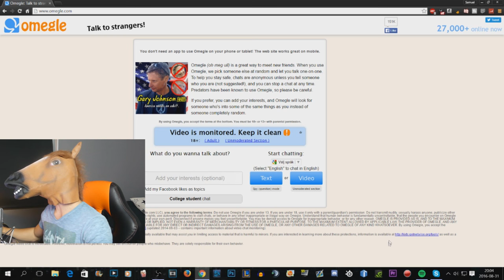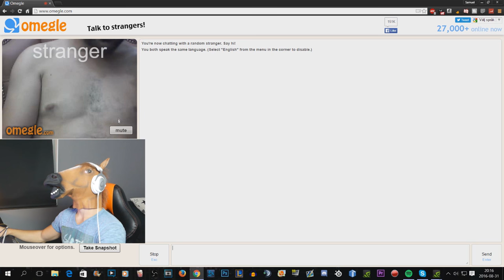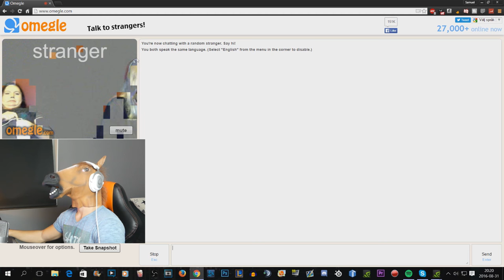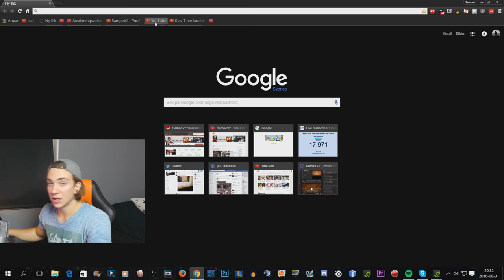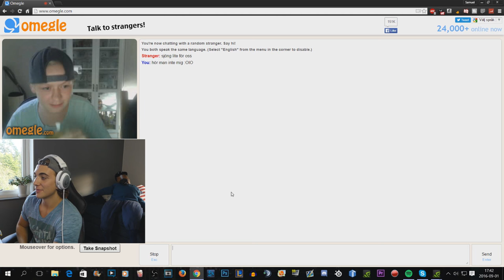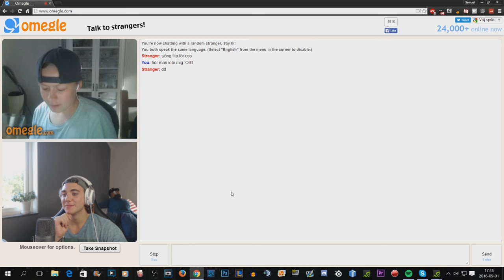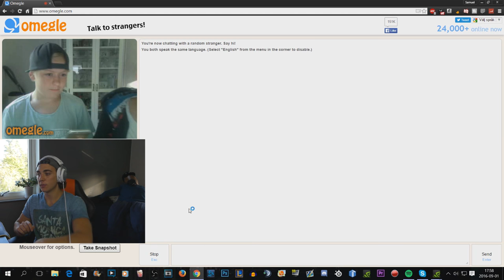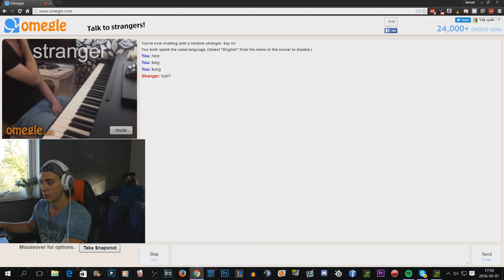SAMPE PÅ OMEGLE! - "WTF GÖR DEN HÄR GRABBEN!?!"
1000 LIKES = NY OMEGLE/CHATTROULETTE VIDEO :)

SAMPE PÅ OMEGLE! - "WTF GÖR DEN HÄR GRABBEN!?!", Sampe på omegle, omegle, sampe omegle, omegle på svenska, SAMPE PÅ OMEGLE, Chattroulette sverige, chattroulette,